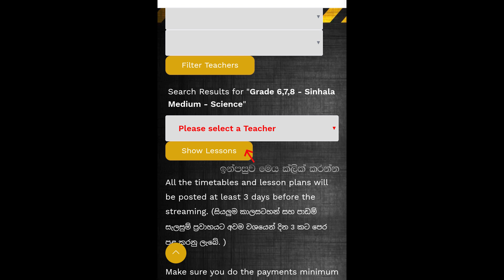How to Add a Lesson in DTS (Mobile Version)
primetuition.lk / leedshybrid.lk